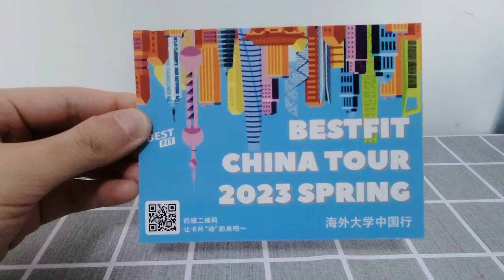[CampusXR] Bestfit China Tour | AR Postcard